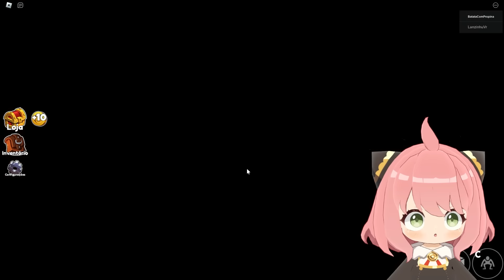Anya Forger jogando RAINBOW FRIENDS no Roblox no Spy x Family Vr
Anya Forger jogando RAINBOW FRIENDS no Roblox no Spy x Family Vr! Anya filha de Loid Forger e Yor Forger de Spy x Family, se tornou uma Vtuber, Anya Vtuber jogando Roblox, confiram os melhores momentos de Spy x family vr no rainbow friends.